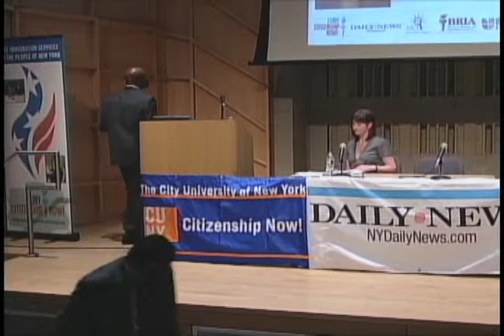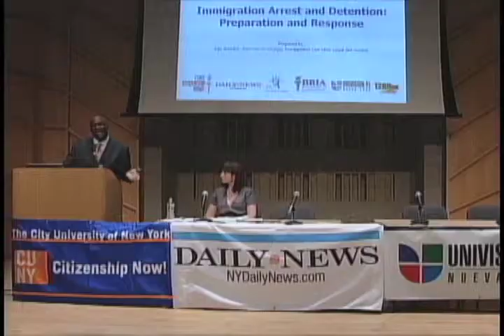CUNY Citizenship Now! Immigration Arrest and Detention: Preparation and Response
Jojo Annobil, Attorney-In-Charge
Immigration Law Unit, Legal Aid Society